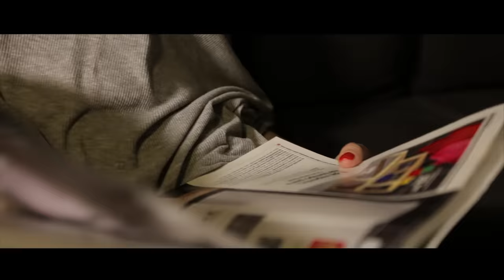Dynamo - Princesa feat. Djodje & Ricky Boy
Music video by Dynamo performing "Princesa" featuring Djodje & Ricky Boy. (C) Broda Music 2014

Directed by Broda Music & Wilsoldiers
Produced by Broda Music (Kady Araújo)

Lyrics: Djodje, Ricky Boy & Dynamo
Vocals: Djodje, Ricky Boy & Dynamo
Produced by Claudio Ramos
Recorded @ Broda Music Studio
Mixed by Carlos Juvandes @ Virtual Estúdios